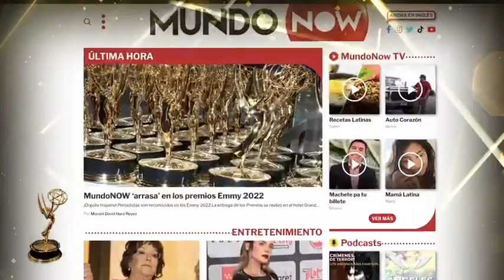¡ORGULLO HISPANO! MundoNOW logra lo que pocos y 'arrasa' en los Emmy